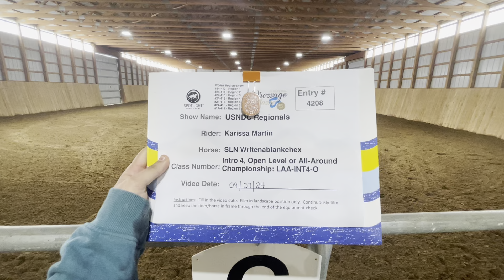USNDC Regionals LAA-INT4-O 2024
Karissa Martin
SLN Writenablankchex
66.000%
All-Around Reserve Champion (4/4 Tests)
Intro Level Reserve Champion